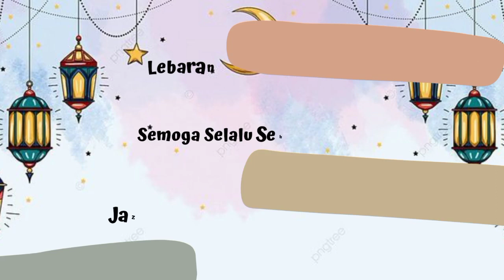SELAMAT HARI RAYA IDUL FITRI 1444 H | KB-TK AISYIYAH PROGRAM KHUSUS KOTTABARAT SURAKARTA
Kami Keluarga Besar KB-TK AISYIYAH PROGRAM KHUSUS KOTTABARAT SURAKARTA Mengucapkan:
Taqabbalallahu minna wa minkum, shiyamana wa shiyamakum, kullu 'amin wa antum bikhair

Biasakan selalu memakai masker, cuci tangan, hindari keramaian, makan makanan yang bergizi, tetap menaati protokol kesehatan yaa, agar kita selalu terhindar dari berbagai macam penyakit :)

Instrumen Musik
Tasya Kamila - Minal Aizin Wal Faidin